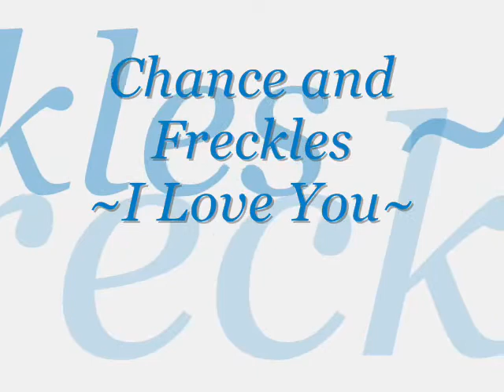1,2,3,4 (I love you) - My dog Chance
The song is 1,2,3,4 (I love you)
The brindle dog is Chance and the other one is my girl Freckles =)